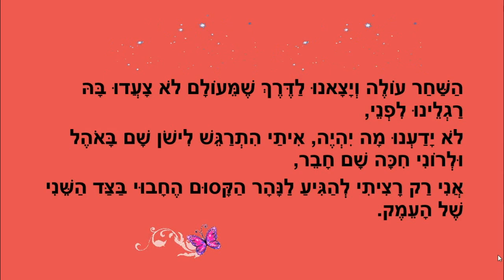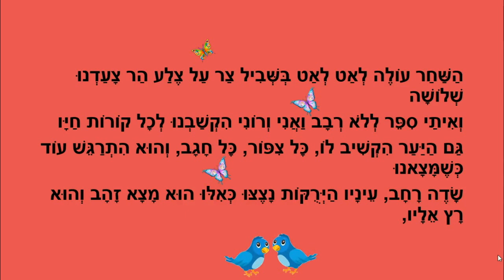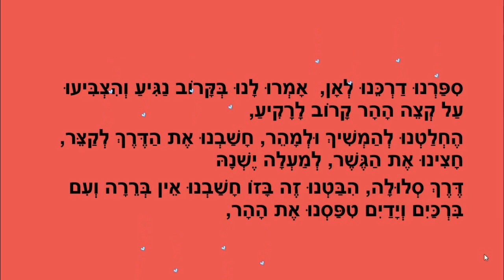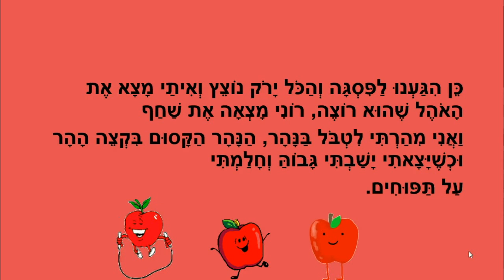שלושה חברים על הר - סיפור לילדים - כתבה: ריקי זקן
שלושה חברים על הר
סיפור ילדים